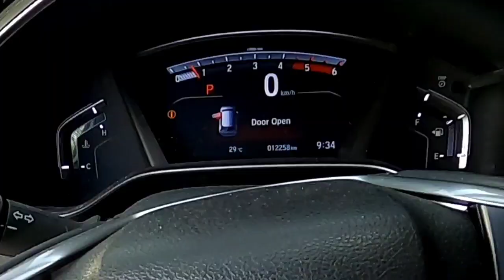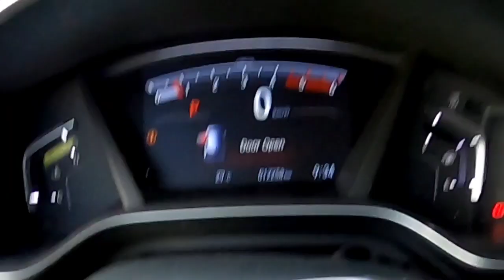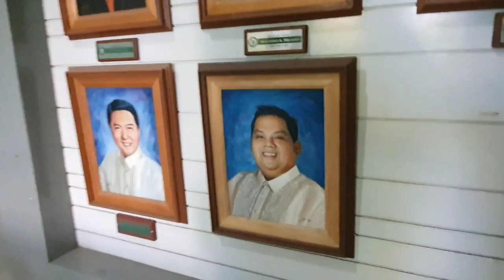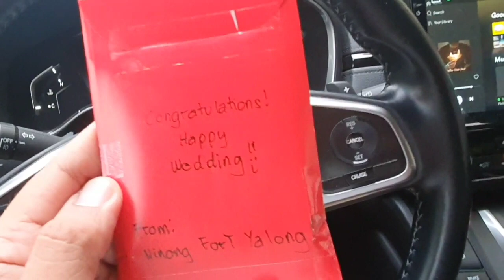naVIRGIN ako ng INAANAK ko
Congratulations Mr. & Mrs. Arce! Happy wedding sa inyo! salamat sa pagkuha nyo saken bilang inyong ninong. magmahalan kayo at magpakarami. stay inlove!

next time wag nyo na kukunin si kabron na photographer/videographer. ang pangit e!